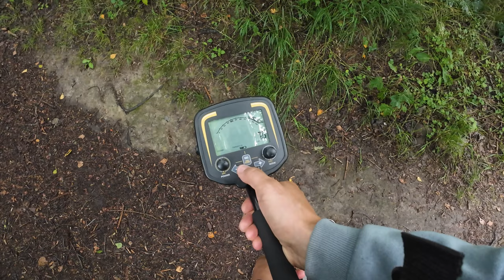Metallinetsintä hommat jatkuu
Jatketaan metallinpaljastus hommia, alettu jo vähän löytämäänkin jotain. Tulkaa mukaan reissuun käydään myös etsimässä kadonnutta kihlasormusta.